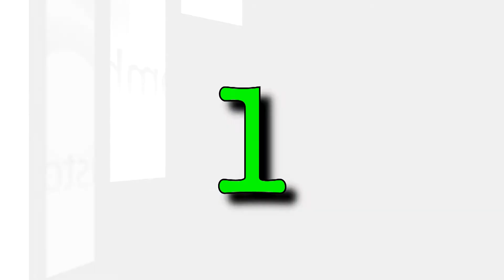Los Angeles Ca Solar Panel Cleaning Commercial Residential Customhomedetailing.com